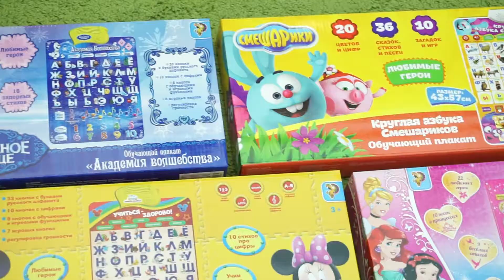MAMSY - СИМАОПТ - 1